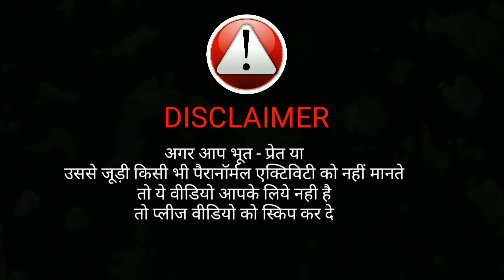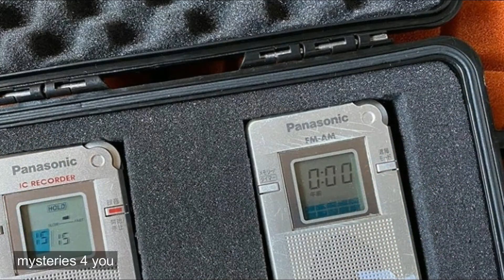Steve Huff के बारे में जाने ? mysteries 4 you